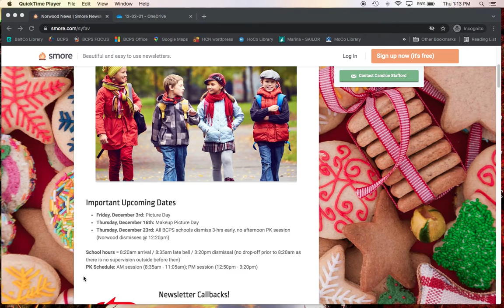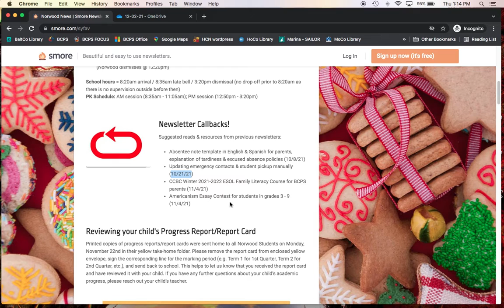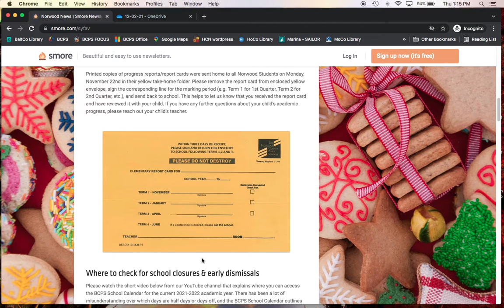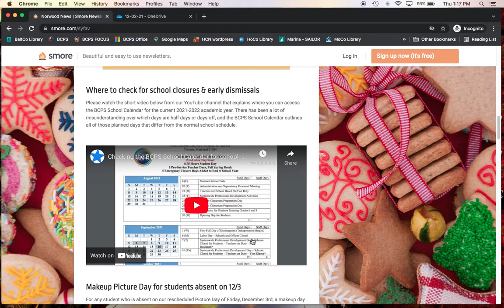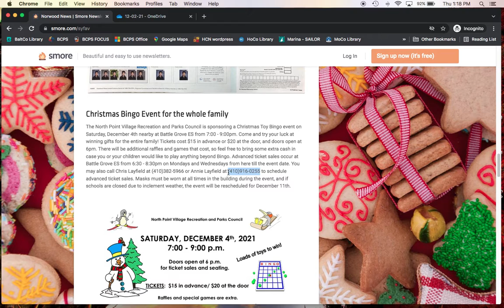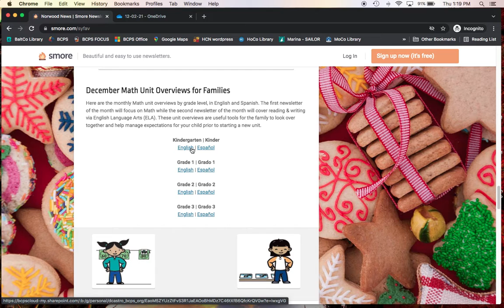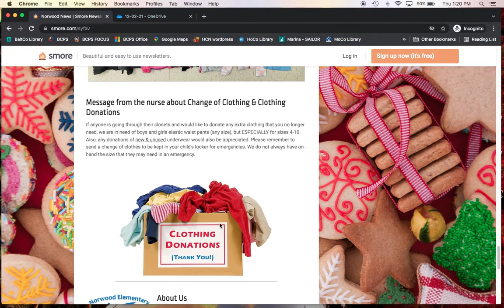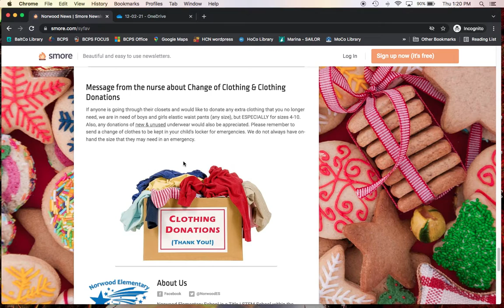Norwood News: 12-02-21 edition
Here are the links that correspond to the specific topics covered in this week's newsletter: